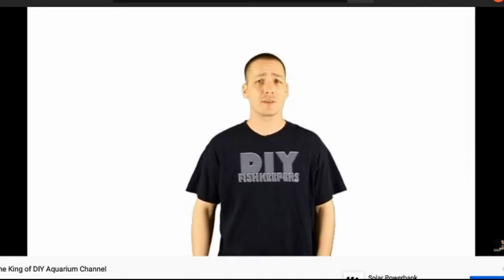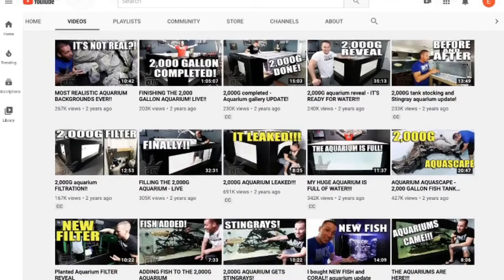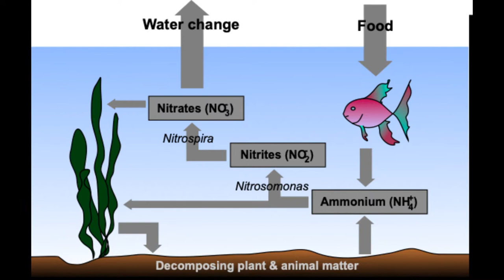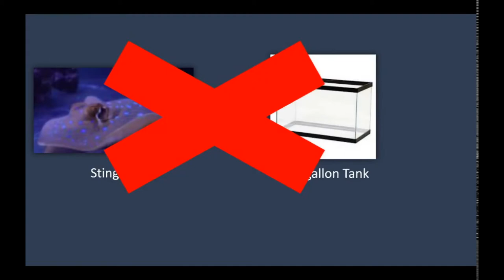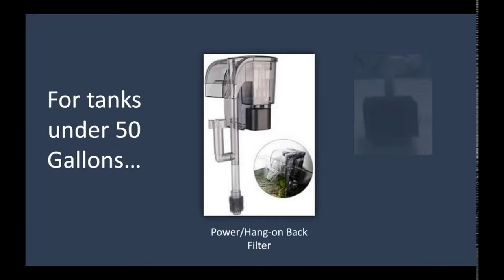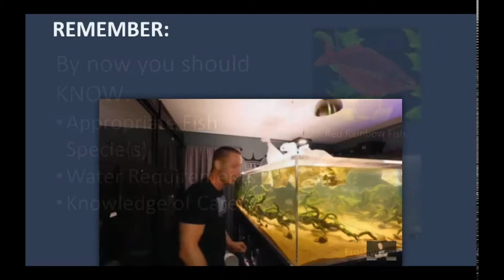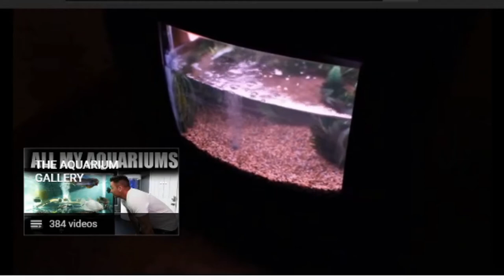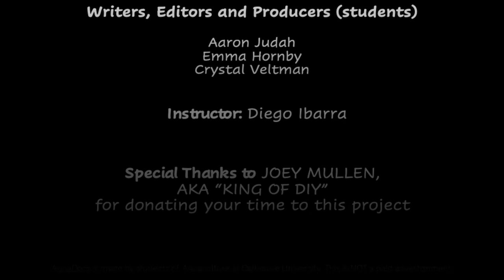DIY Aquarist and YouTuber from Nova Scotia (Canada): King of DIY